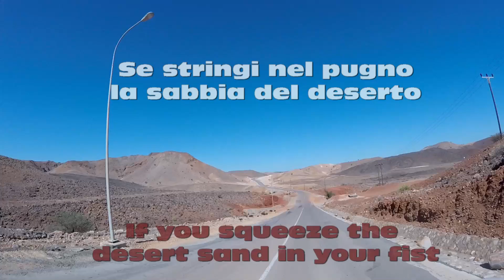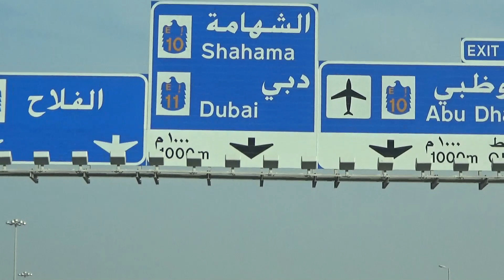2020 Oman and Emirates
Desert and cities, tradition and modernity: Arabic landscapes and their culture seen in Oman and the Emirates.